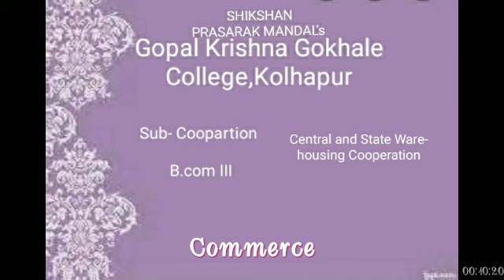B.Com.III, Sub- Co-Devlopment, Title-Warehousing, Prof.M.M.Kazi